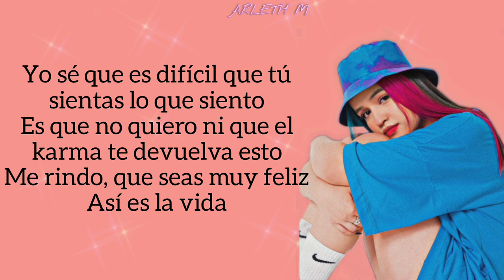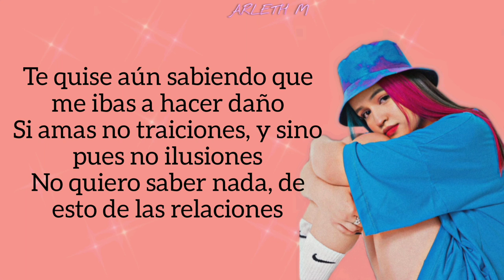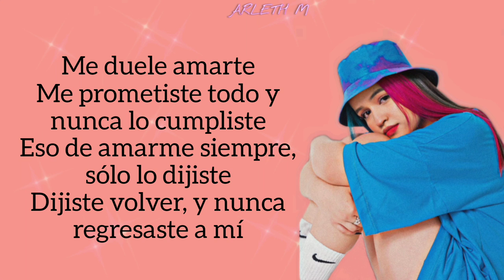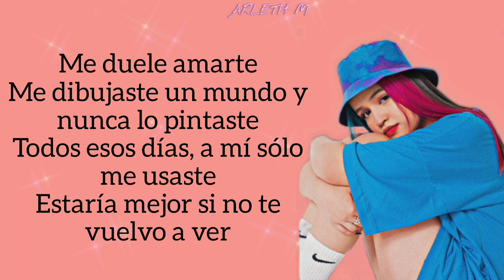Yamila Ruíz - Me Dibujaste Un Mundo Y Nunca Lo Pintaste (Letra/Lyrics)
Me Dibujaste un Mundo y Nunca lo Pintaste - @yamilaruiz3577

ARLETH M :)

 Sigueme Aquí: @arlethm8195